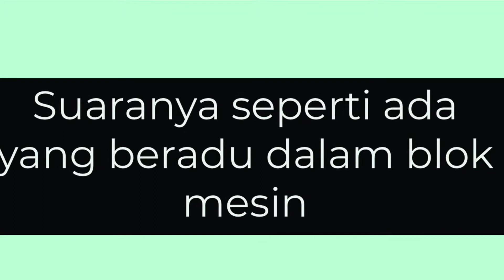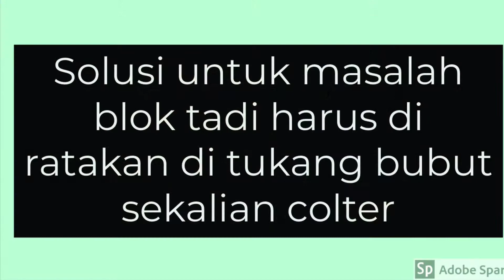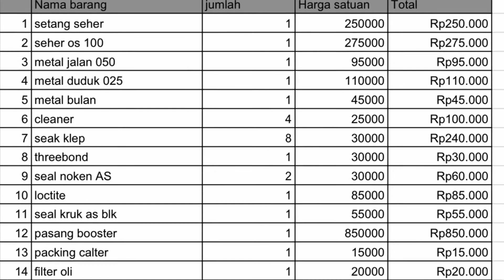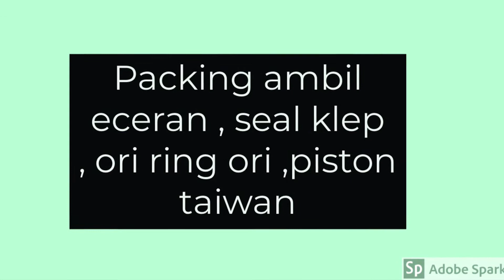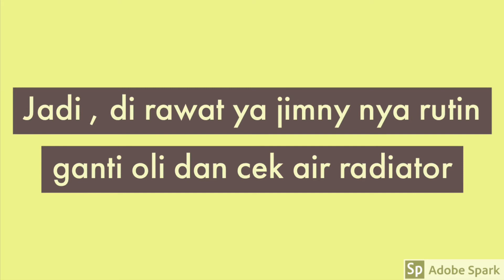Bongkar mesin jimny katana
Salah satu case customer tangomotor jimny katanya berisik sekali mesinya tek tek tek saat mesin di nyalakan apa penyebabnya dan berapa biaya total untuk bongkar mesin katana ? F10a simak videonya